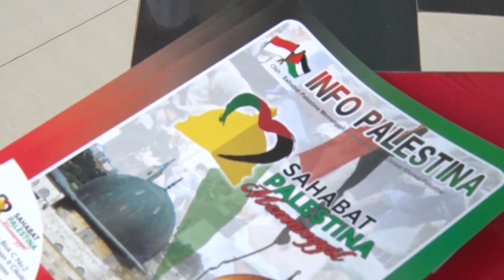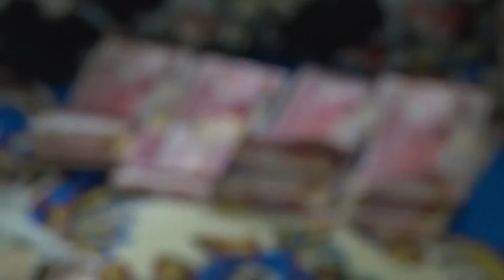MELLY GOESLAW GOES TO SCHOOL - SMA ISLAM AL AZHAR 14 SEMARANG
Rekap kemeriahan acara Melly Goeslaw Goes To School (MGTS) yang diadakan oleh SMP-SMA Islam Al Azhar 14 Semarang bersama Qupro Indonesia. Kegiatan tersebut dilaksanakan dalam rangka menggalang dana bagi Palestina yang disalurkan Sahabat Palestina Memanggil.